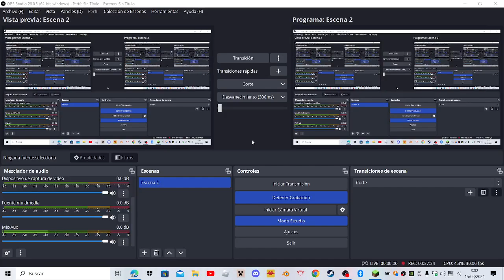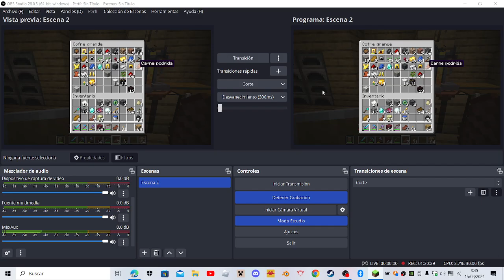Jugando Minecraft con un amigo